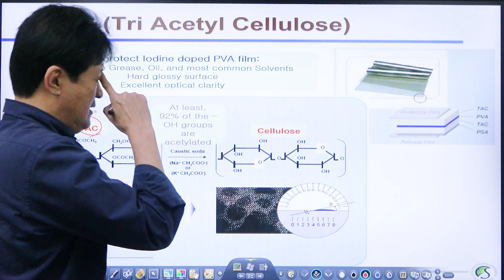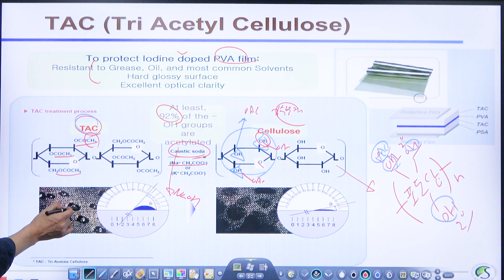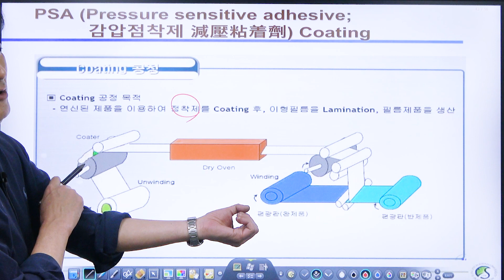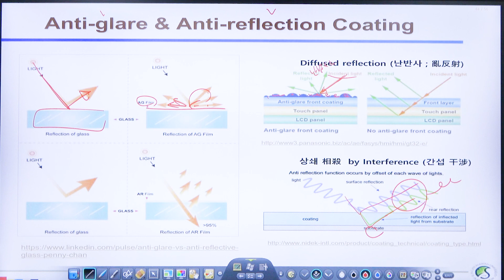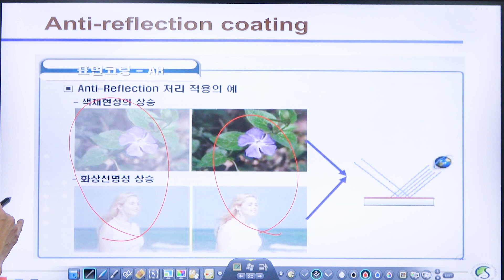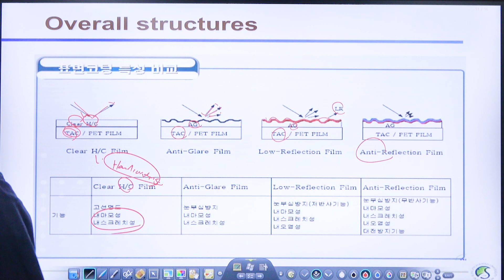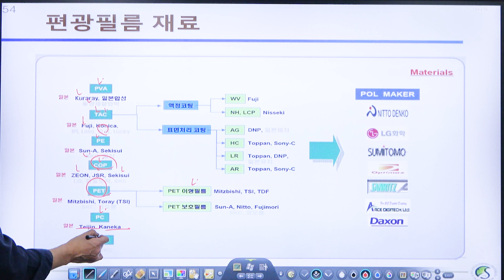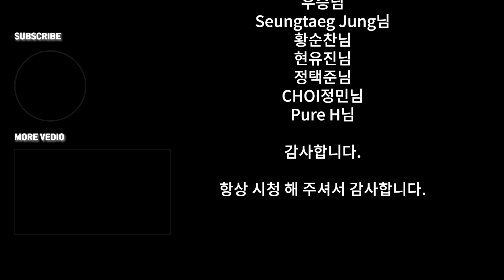51강. TAC film / PSA / Anti-glare Coating / 국내외 편광필름 업체등 / 성균관대학교 화학공학 고분자공학부 교수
오늘은 편광필름 마지막 시간입니다.

영상은 월요일 오후 10시,  수요일 오후 10시, 토요일 오후 10시에 업로드 됩니다.